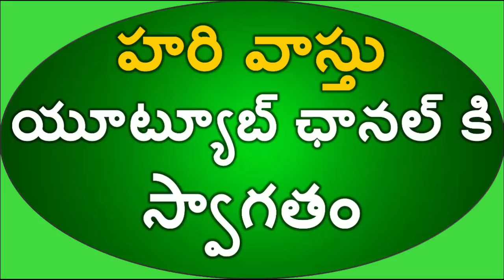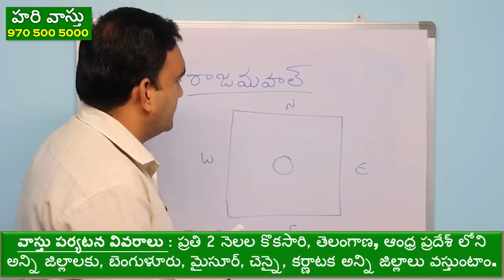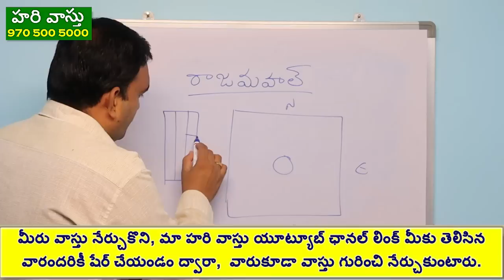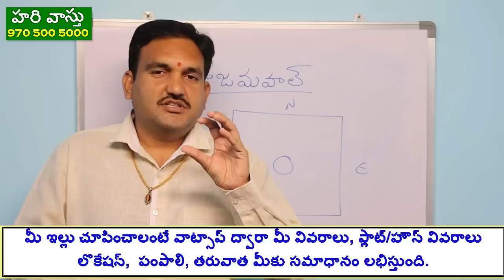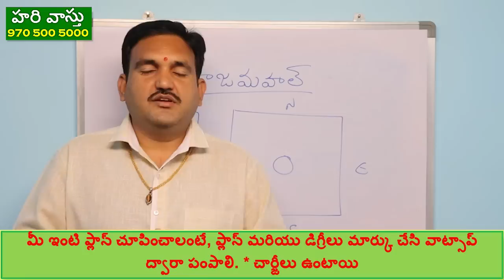హైదరాబాద్ లో చిన్న రాజమహల్ | bramhastanam | open to sky | 3rd eye | centre opening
episode 86👉 Please Watch  ► హైదరాబాద్ లో చిన్న రాజమహల్ | bramhastanam | open to sky | 3rd eye | centre opening

✅ ఏ విషయం గురించి ఈ వీడియోలు ఉంది:-
1.bramhastanam ela undo chudandi
2.no.1 vastu house as per hari vastu
3. bramhastanam unte doshama kaa
4. hari vastu prakaram bramhastanam ela erpatu cheyali
5. bramhastanam open chese paddati gurinchi poorthi samacharam